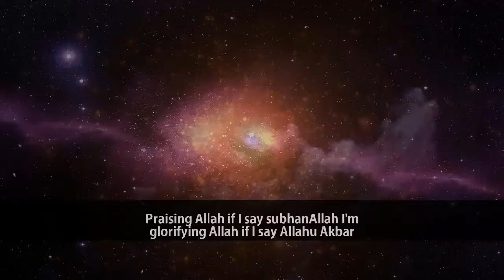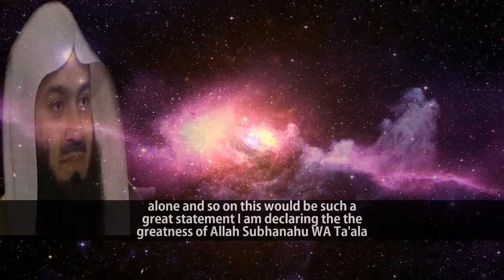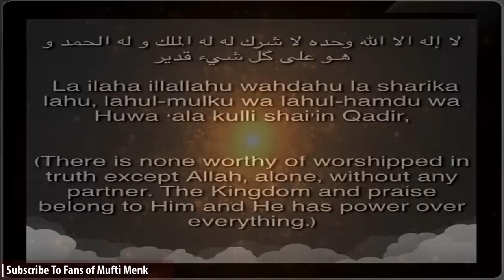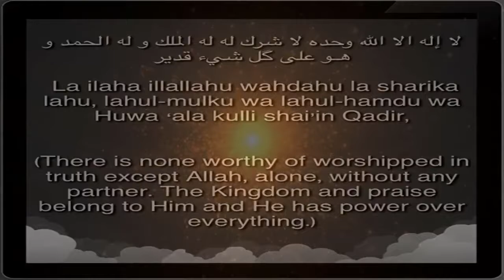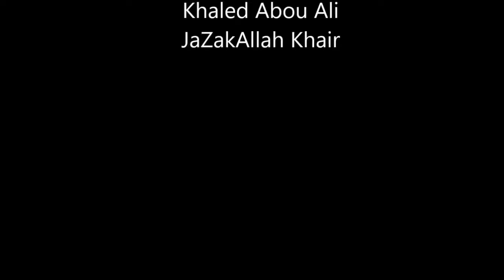The beneficial way of Praising Allah After Salah Following Sunnah Mufti Menk